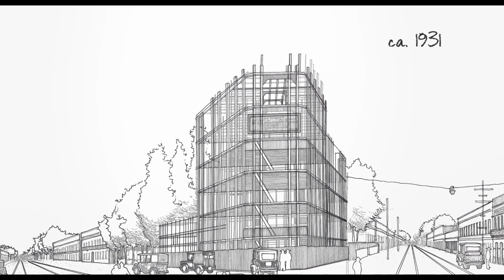CINE CLUB VIRTUAL FICMA: Plática con Purple Lips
Lore Monteiro y Ane Rodríguez son un dúo de directoras que han realizado varios cortometrajes, videoclips y campañas de publicidad. Entre ellos el cortometraje "The" Jacaranda, y videos con las bandas, Henry D´Arthenay con la actriz "Tessa Ia", "Expediente Sama", compuesta por el director Hari Sama y "Tino el Pingüino" que ha sido tendencia a nivel mundial.